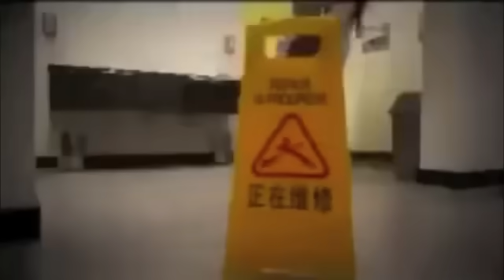TOP 10: best scary japanese pranks.